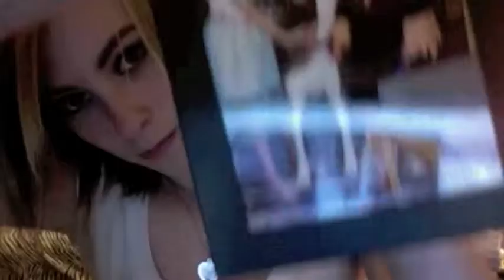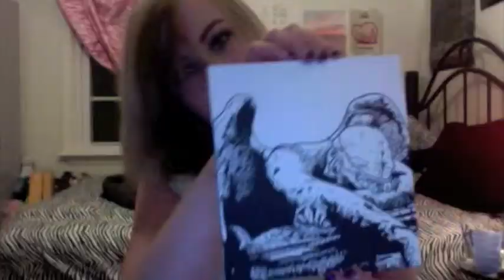TAG; 51 Things in my Room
Please excuse the quality, done on my webcam, late at night :)
But my first successful editing ^_^ I'm somewhat proud! Took me some time to perfect.
Oh! And I tag everyone who watches this, too!

 Song; Smokahontas by Attack Attack!